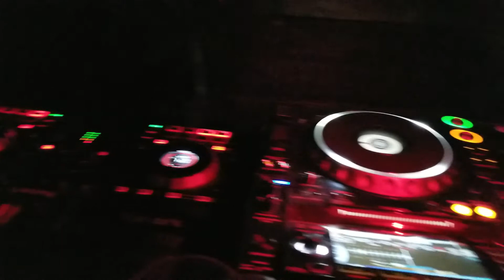DJ TMF @ Flash DC's Dusk Party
TMF Guest DJ Set with DJ Soul and DJ Housecat. Saturday, February 23, 2019.